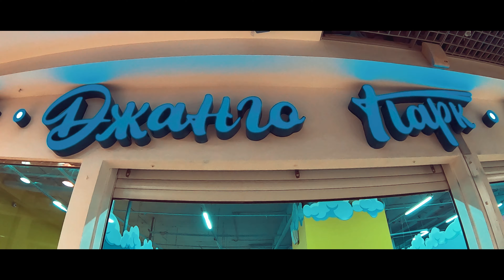"Джанго - Парк" - г. Липецк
Джанго Парк | Липецк
🚀 Большой семейный парк активного отдыха в Липецке